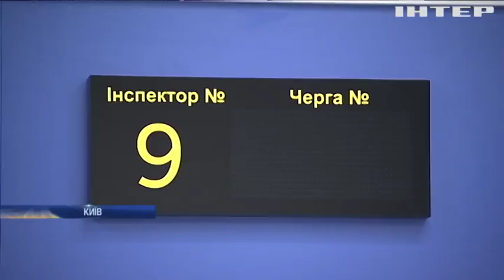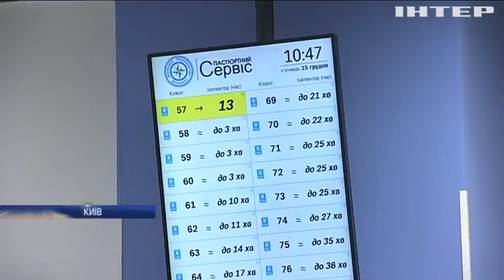Чому індикатором роботи безвізу є черги за біометричними паспортами